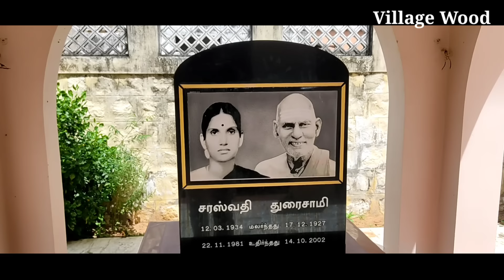நடிகர் நெப்போலியன் ஜாதி வீடு குடும்பம் முழு தகவல்கள் நல்லவரா கெட்டவரா ஊர் சுற்றி பார்க்கலாம் வாங்க